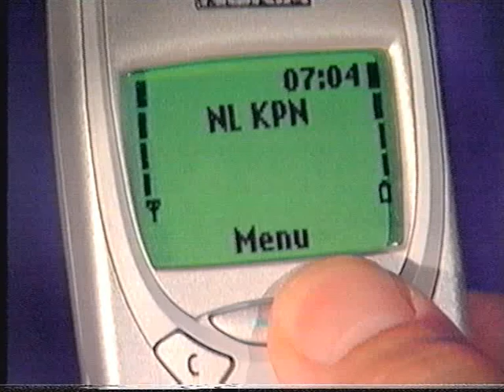Hi telecom ad 2001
Hi telecom ad